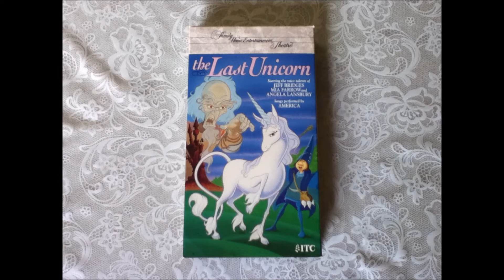"The Last Unicorn" Minimum Spoiler Review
If you want a full review I have it nearly finished, Just a few more edits to make. So you may be thinking "This is out of Left Field, don't you do gaming videos?" Well you're right, however I thought I would try my hand at reviewing. "Okay, then why this particular movie?" It's a pretty simple answer. I recently saw this movie not long ago, and found it amazing. With many good things it gets better when you share them. Found this would be the easiest way. With the main source being Wikipedia and the movie, there are bound to be a few missteps. Until next time, keep having fun.